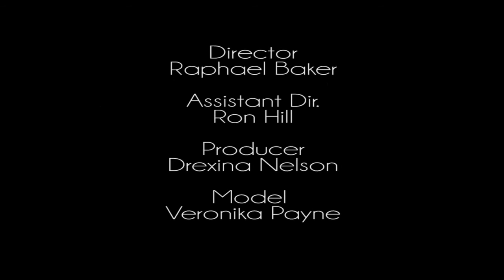Glitch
After wanting to work with model Veronika Payne, I finally go the chance. She was cast for Drexina Nelson's beauty book DOUX, that I just so happen to be shooting the behind the scenes video for. Not wanting to pass up the opportunity to do something more with Veronika, we decided to shoot a fashion film! Ron Hill and I had been planning and coming up with film ideas for months. Looks like all that planning paid off!
Thanks to the MUA, hair stylist, and wardrobe for making this possible as well.

Director/Editor: Raphael Baker
Assistant Dir. Ron Hill
Producer: Drexina Nelson
Model: Veronika Payne
Hair: Terae DeWitt
Makeup: Shon Sanks
Wardrobe: Dionka Scott
Music: MachinimaSound: Remember the dream Evan Royalty (could not have finished this video  without his mix.)